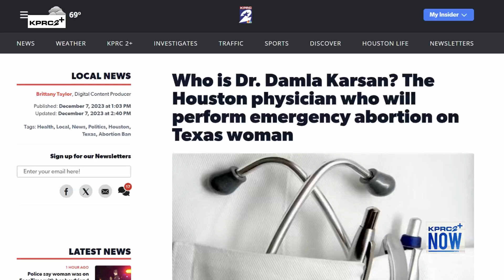Why could hospitals be held liable for Cox' abortion?